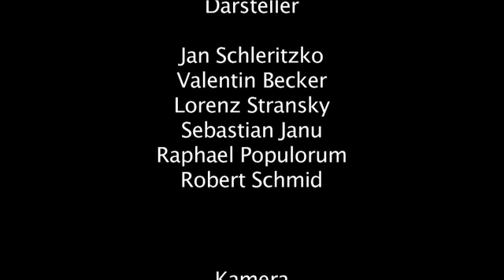Monster Klo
Dieses Video entstand beim Videoworkshop der Jungen Uni in Raabs/Thaya im August 2011